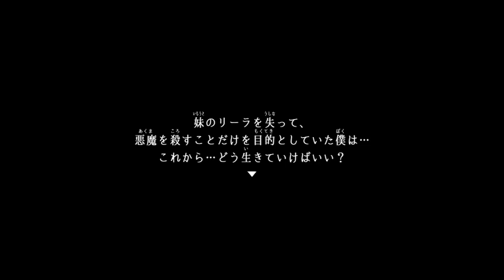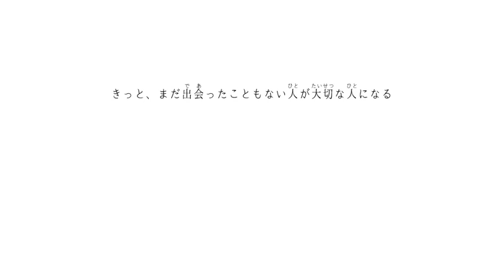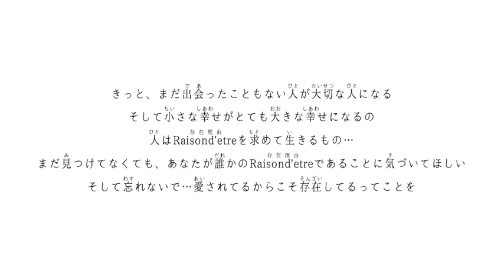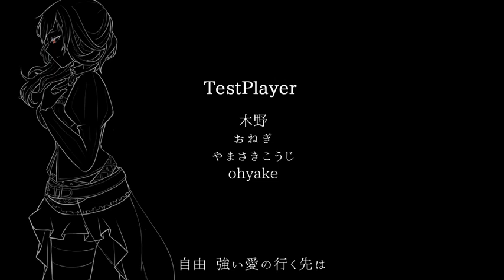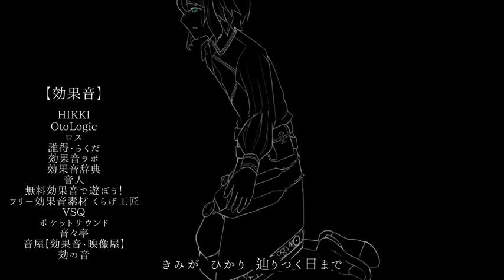守られた約束【Raisond'etre (レイゾンデイト) #7】フリーゲーム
探索型サスペンスアドベンチャー「Raisond'etre (レイゾンデイト) 」をプレイします。